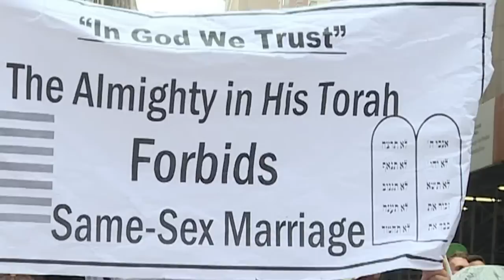Orgulho gay: multidão festeja em NY vitória na Suprema Corte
Uma multidão tomou as ruas de Nova York para festar a decisão da suprema corte americana de legalizar o casamento de pessoas do mesmo sexo.